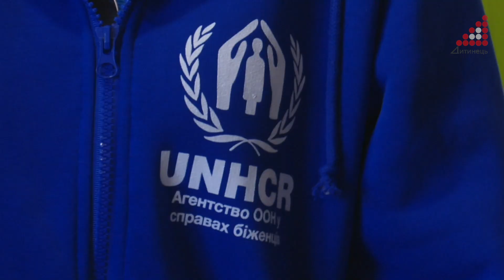Посол Австрії побував на Бобровиці в Чернігові в гостях у місцевого пенсіонера